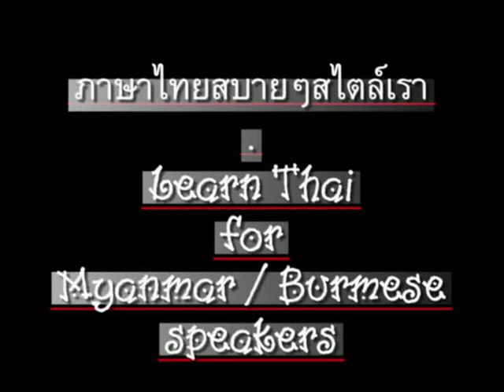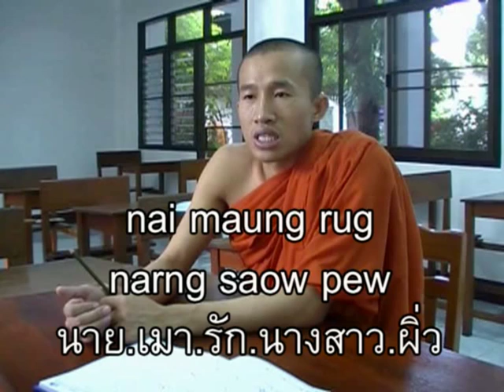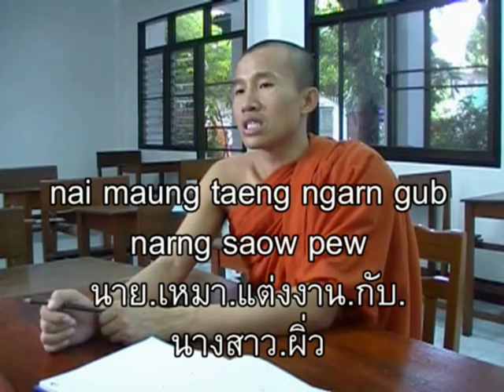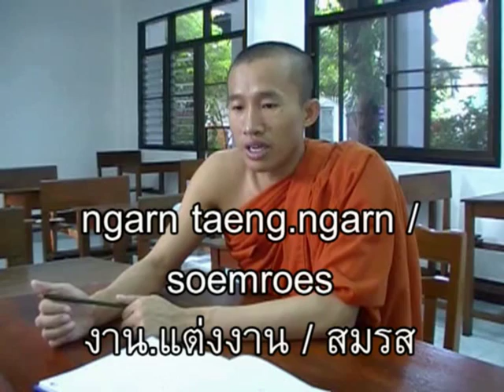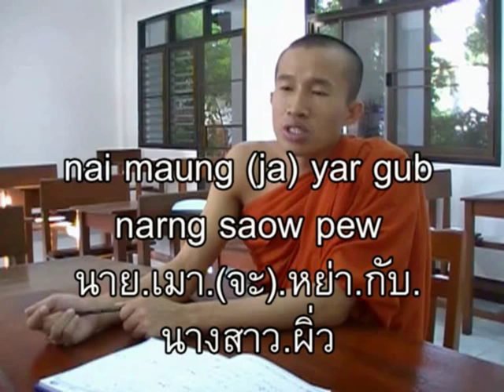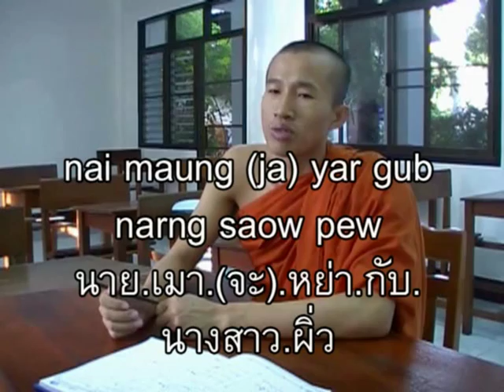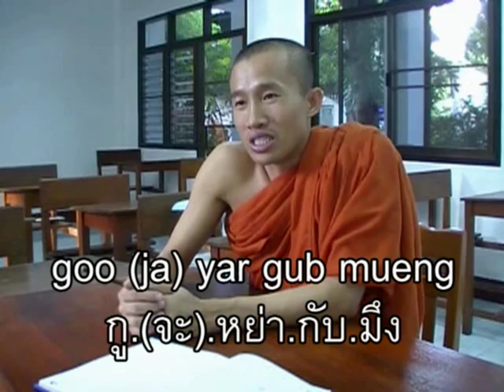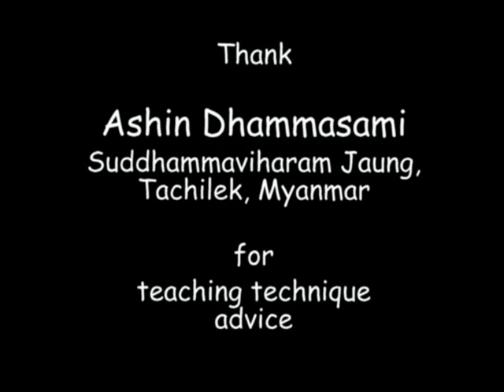0063ThaiForMyanmar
'Thai For Myanmar' or 'Thai (language) for Myanmar (Burmese / Burma speakers) // CC: BY-NC-SA // ภาษาไทยสำหรับชาวพม่า (เมียนมา) ตอน 63 - อารมณ์ ความรู้สึก แต่งงาน หย่าร้าง //